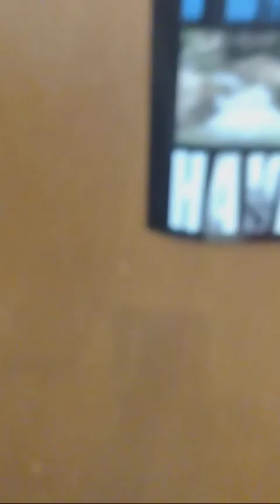vR Freddy Review